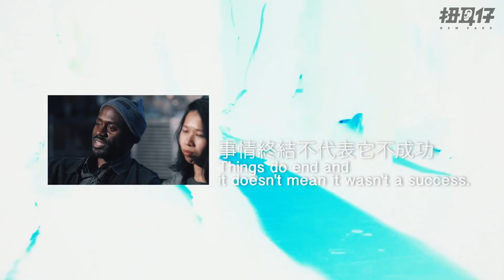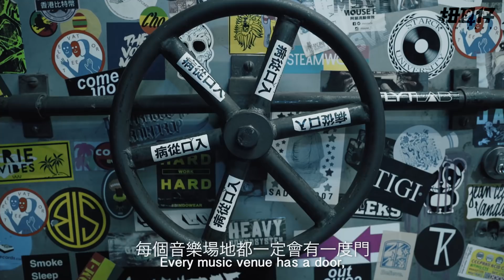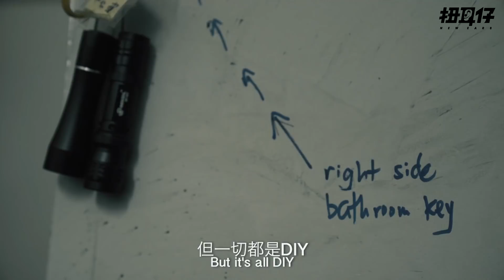【訪談】自定義的場地XXX，大角咀的最後皇帝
乒乓夜、放映、BDSM示範、無數樂隊及DJ演出──XXX，可能是活動和觀眾最多元化的香港DIY展演場地。從港島走到九龍，送走了蘭桂坊醉客、每周開燈查酒牌的警察。全盛時期，他們卻決定暫告場地主理人身份。七年之間，他們得到甚麼，又失去甚麼？

更多本地獨立樂圈資訊， 即上 即LIKE扭耳仔 Facebook 專頁：